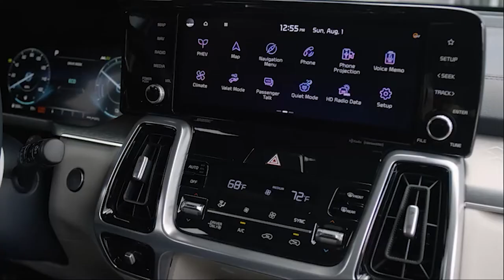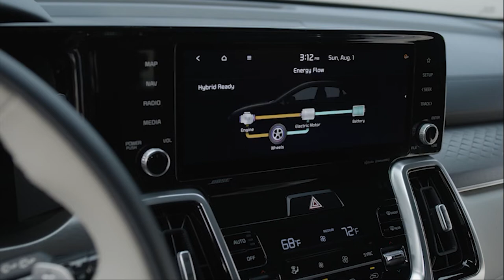2022 KIA SORENTO PHEV | US SPEC | PRICE | INTERIOR | EXTERIOR | RELEASE DATE | DRIVING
DETAILS ABOUT THE CAR:
Offering power, efficiency, all-wheel drive capability and three-row seating accommodations, the 2022 Sorento Turbo PHEV will arrive in showrooms in the third quarter of 2021. Pricing will be announced closer to its on-sale date. Eligible for $6,587 Federal Tax Credit and eligible for various state incentives, including single rider carpool lane access in California.
The 2022 Kia Sorento PHEV will be offered in two trims: SX and SX-P.  It will be built in Hwasung, Korea alongside the Sorento HEV.
The 2022 Sorento Turbo Plug-in Hybrid (PHEV) SUV is the latest addition to Kia’s ambitious ‘Plan S’ electrification strategy and the fourth generation Sorento model range, which was introduced last year in both gasoline-powered and turbo hybrid electric vehicle (HEV) forms.
The new Sorento PHEV is offered with a 66.9 kW electric motor and a 1.6-liter turbocharged engine that combine to achieve 261 horsepower.  The Sorento PHEV has a targeted 32-mile pure electric driving range, the best of any 3-row PHEV SUV, with a projected combined overall range of 460 miles, helping it achieve a targeted 79 MPGe combined rating. Enhancing Sorento’s capabilities is standard torque-vectoring all-wheel-drive, offering go-anywhere confidence.
The Sorento PHEV delivers an upscale and feature-rich cabin accommodating up to six passengers.  Its 143.8 cubic feet of passenger space and second-row legroom better any other PHEV SUV. Furthermore, it is the only mainstream PHEV SUV to offer three-row seating.